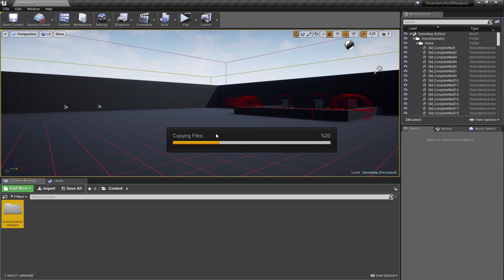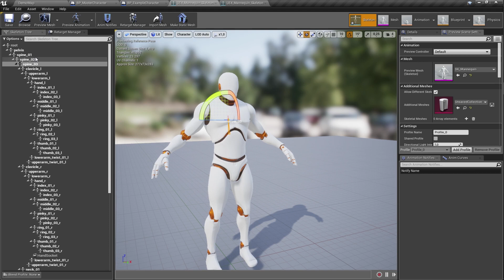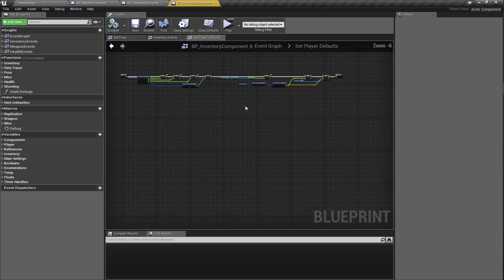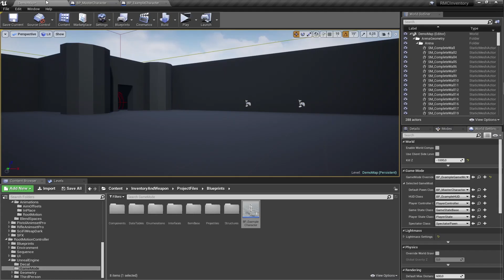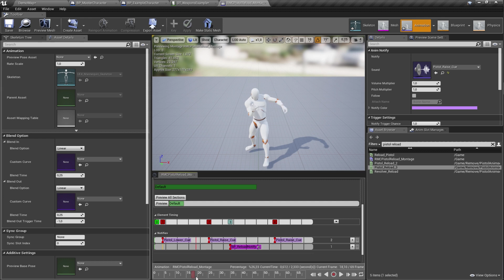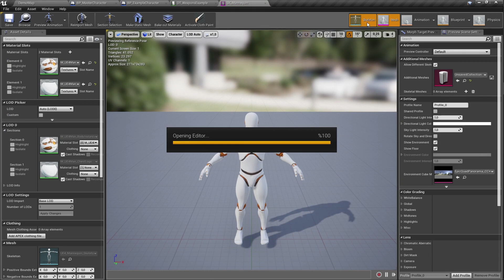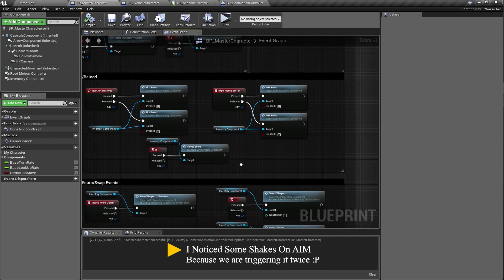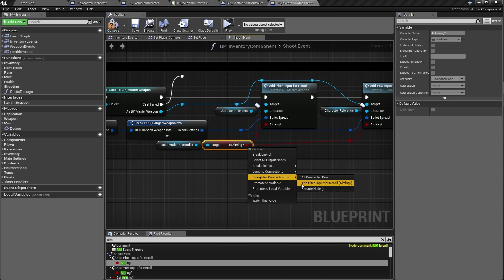Tutorial | Implementing Inventory And Weapon System To Root Motion Controller Framework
In this video i tried to show you guys the basics of the integration of both of my assets. Thanks!